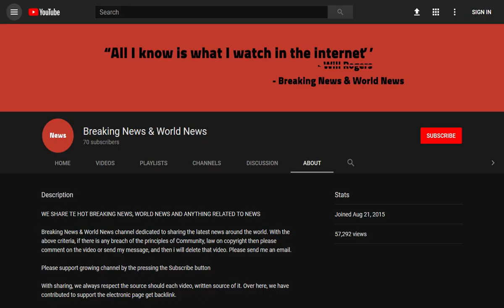BREAKING! Son of bagel tycoon Joshua Cohen will be in Broadmoor 'indefinitely'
Source DONT' FORGET TO SUBSCIBE TO OUR CHANNEL Joshua Cohen (pictured) used two large kitchen knives, an iron or meat tenderiser to murder his mother and his sister

The mentally-ill son of a bagel tycoon will be locked up in a hospital indefinitely after he stabbed his mother and sister to death at the £2.5million family home.

Joshua Cohen, 28, has been kept at Broadmoor high security hospital since the frenzied attack on mother-of-five Loui ...